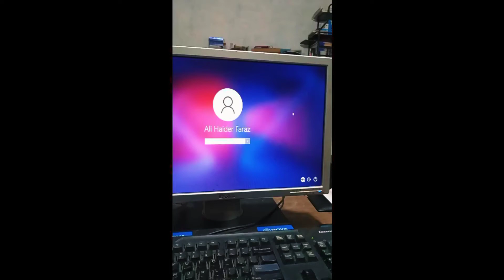My first Vlog 25-july-2022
This is my first mini vlog. Started vlogging to pass time and broaden my creative horizons.